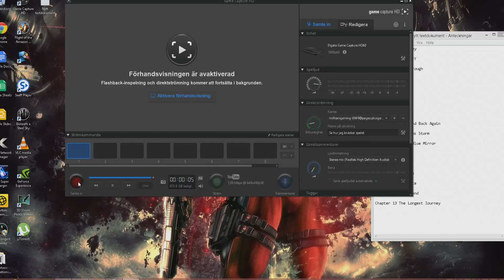THE LONGEST JOURNEY Chapter 5 There And Back Again Part 4